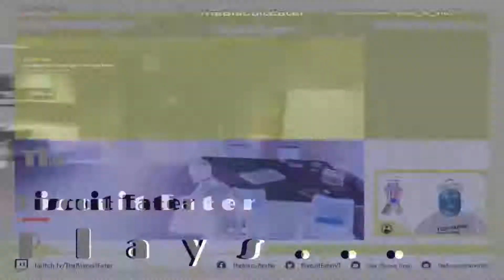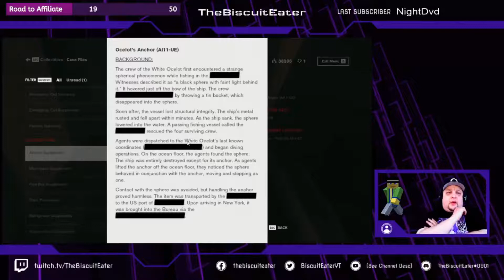Episode 019: The Biscuit Eater Plays: Control: You Lift Me Up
Hello, Everyone! I am Josh, AKA The Biscuit Eater! Welcome to the nineteenth episode of my Long-Form Let's Play of "Control".

Hey! Just so you know, I am collecting donations on behalf of Extra Life, and while by this point it's likely Game Day (Nov 7) has passed, I'm continuing to collect donations until the end of 2020.

Come! Sit with me and watch while I take you through a full-completion play-through of Control, with as few jump-cuts and time edits as humanly possible. In this play-through, you get to see a first-time run-through of the game, my first experience, and all the foibles and frustrations that are bound to come as a result.

The game is set inside a secret government agency known as the "Federal Bureau of Control", which appears to exist in the same universe as the Alan Wake series of games, and exhibits shades of 'S.C.P." inspiration.

In today's episode, we continue the search for our little brother, and finally obtain the power of Levitation.

Track: "Jack the Lumberer"
License Purchased via Groupees: "ALEX Bundle"